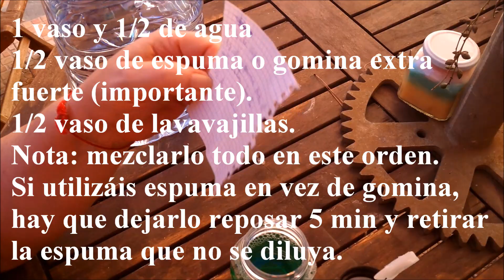Como hacer diferentes pomperos y líquido para hacer pompas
Hoy os presentamos ideas para pomperos y la receta de líquidos para hacer pompas, con materiales que tenemos por casa.